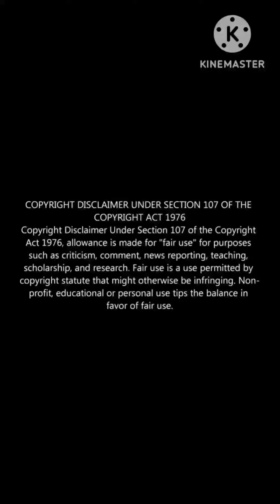Hawa review tamil | Hawa movie review tamil | Hawa bangladesh movie review in tamil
Hawa movie review in tamil

Movie review :
Hawa (2023)
Bangladesh mystery drama

Available in sony liv with tamil dubbed.